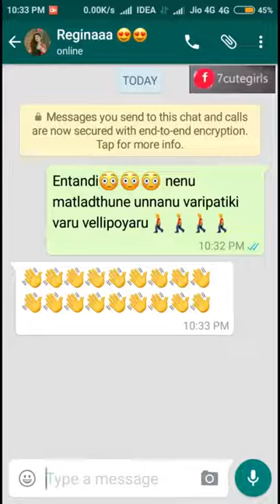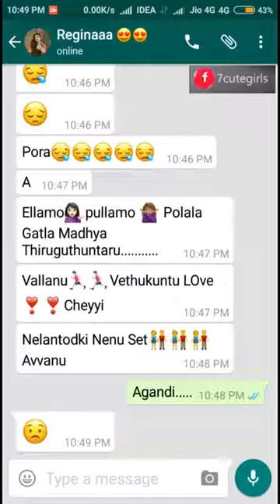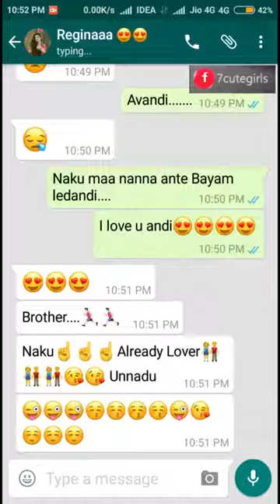raja rani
raja rani dailouge, love, feelings, heart touching, emotions, rezina, nayanatara, arya, best dailouges of love, emotions carrying, feelings reflects, atn hub, atn voice, atn news.